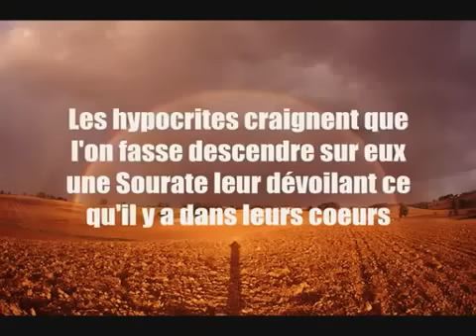Le jugement de celui qui se moque de l'islam (pour plaisanter, sérieusement, ou par peur)